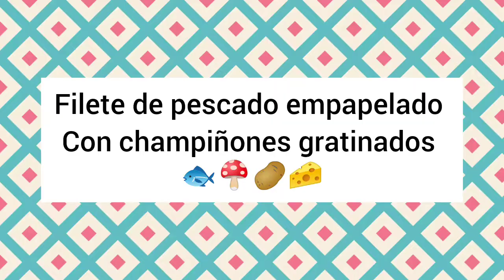FILETE DE PESCADO EMPAPELADO CON CHAMPIÑONES GRATINADOS 🐟🍄🧀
INGREDIENTES:

- filetes de pescado de tu preferencia
- 1 papa
- 2 calabazas pequeñas
- 150 gramos de champiñones
- hojas de epazote
- 2 cucharadas de mantequilla derrretida
- queso para gratinar de tu preferencia (manchego, mozzarella, menonita, asadero, Oaxaca etc.)
- salsa roja de tu preferencia

receta de mi salsa:

- 2 jitomates, 1 Chile serrano, 1 diente de ajo y 1/4 de cebolla pequeña
cocemos todos los ingredientes en un poco de agua retiramos la piel del jitomate y licuamos todo muy bien con un poco de sal. No agregamos nada de agua al momento de licuar!

- papel aluminio